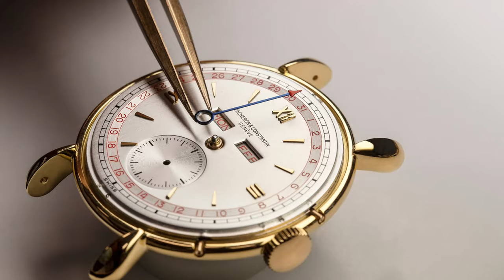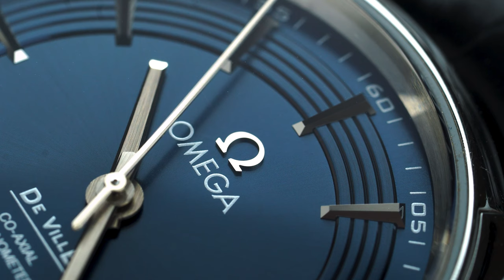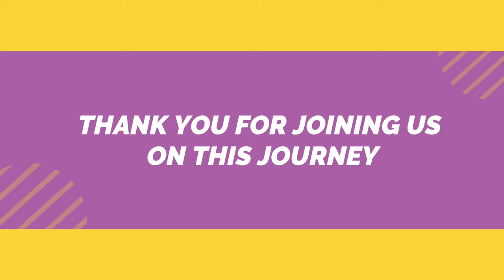TOP 10 MOST EXPENSIVE WATCH BRANDS IN THE WORLD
In this captivating video, we unveil the top 10 most expensive watch brands in the world, a collection of timepieces that redefine opulence and craftsmanship.

Join us as we explore the extraordinary world of haute horlogerie, where precision engineering meets exquisite design. From iconic heritage brands to innovative newcomers, we present a curated selection of watchmakers who have mastered the art of creating unparalleled timepieces.

Each watch brand we feature represents the pinnacle of luxury, showcasing the finest materials, intricate complications, and meticulous attention to detail. We'll delve into the histories of these esteemed brands, shedding light on their legacies and the exceptional watches that have earned them their renowned status.

Prepare to be mesmerized by the breathtaking beauty and unrivaled sophistication of these extraordinary timepieces. Whether you're a connoisseur or simply appreciate the artistry behind exceptional watches, this video is a must-watch.

Don't miss out on this incredible opportunity to discover the world's most expensive watch brands.